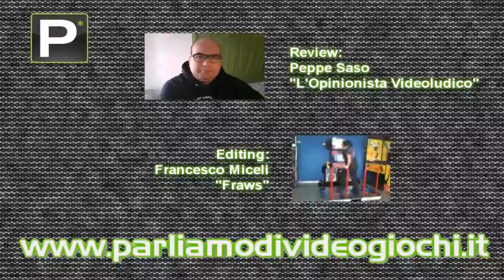[PS3][360] Ghostbusters: Sanctum of Slime | Review [parliamodivideogiochi.it]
E chi chiamerai? Parliamo di Videogiochi! Tornano i Ghostbusters (ma non quelli originali) per ridurre in bava ectoplasmica anche i fantasmi più testardi. Sarà finalmente la volta buona, o ancora una volta qualcuno ha incrociato i flussi? Ce lo racconta Giuseppe Saso nel montaggio di Francesco Miceli!